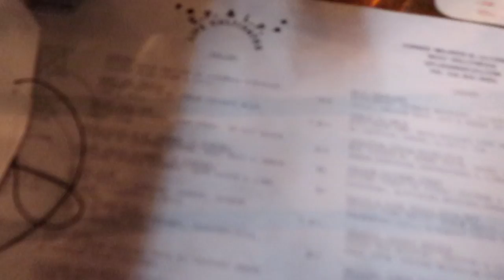Halloween in LA!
Happy November babes! Check out what I did to celebrate spooky season with my friends, Loags, & of course, WINSTON!
Xxx
Payton

Edited by: @lindseywedge